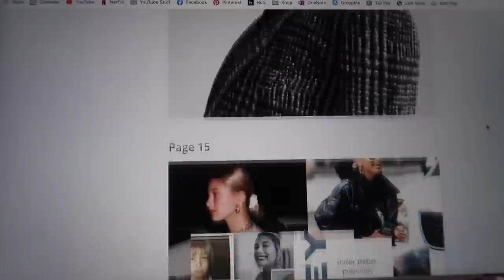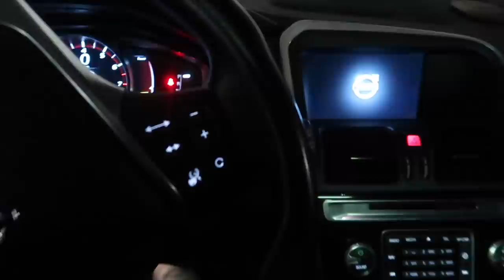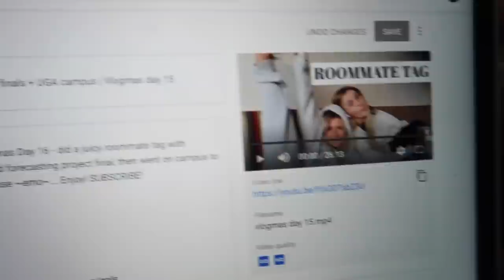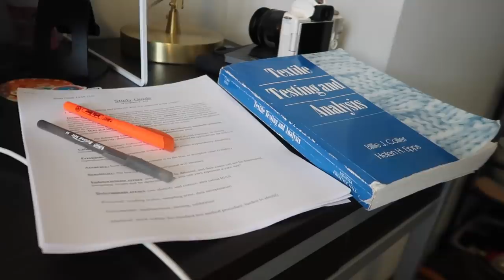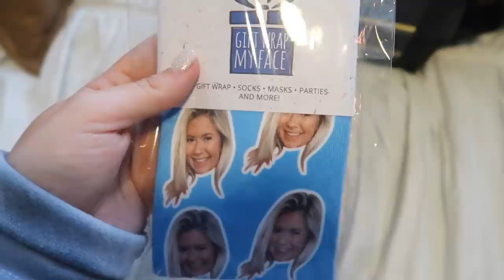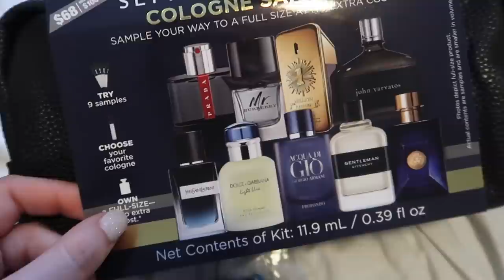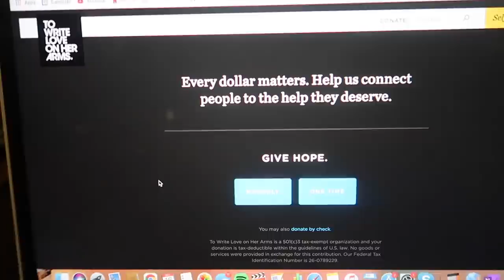xmas gifts with boyfriend, emotional about graduating, pack with me | vlogmas day 16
What a happy day! Took my last final exam, got emotional driving around campus realizing I am a senior about to graduate from UGA soon, pack for home with me, and Christmas gift exchange with my boyfriend, Ryan! Enjoy!